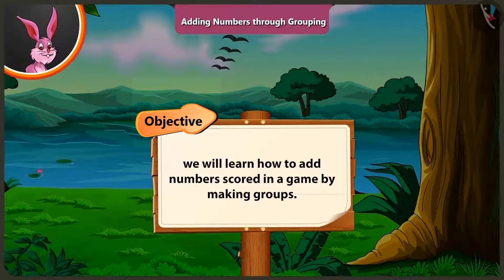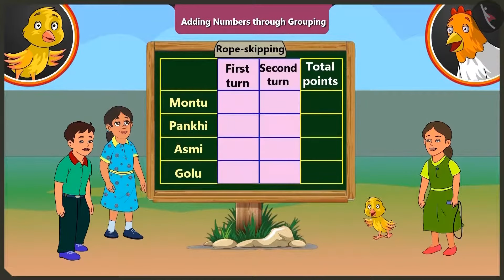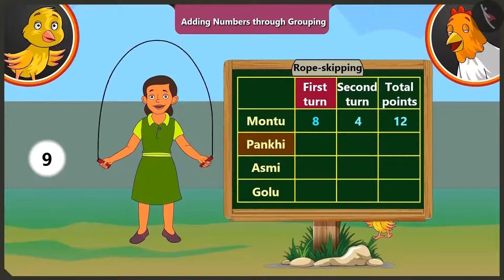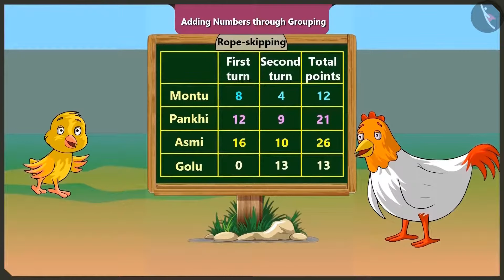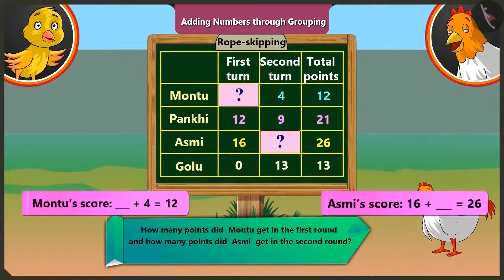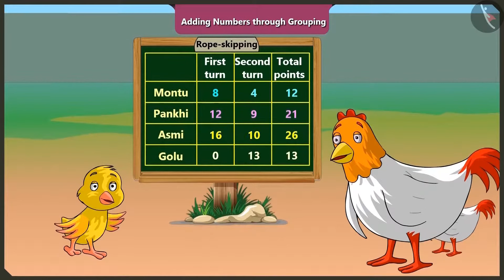Class - 2 Maths Chapter - 10 "Add our points" (part 1) cbse ncert english medium